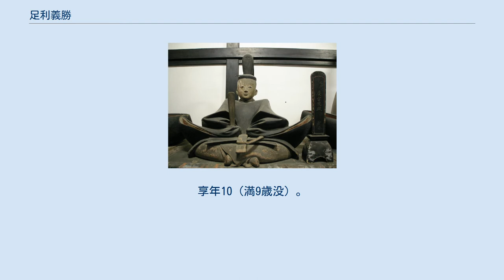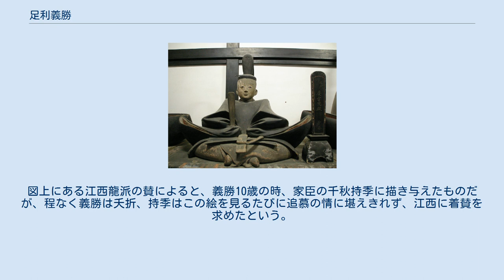足利義勝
足利 義勝（あしかが よしかつ）は、室町時代中期の室町幕府第7代将軍（在任：1442年 - 1443年）。
6代将軍・足利義教の嫡男で庶子。
 永享6年2月9日（1434年3月19日）、6代将軍・足利義教の長庶子として誕生した。
母は側室の日野重子であるが、正室の正親町三条尹子の猶子となり、世子として認められた。
幼名は千也茶丸（せんやちゃまる）と名付けられた。
 同年3月3日、畠山持国邸で一泊したのち、翌4日に政所執事・伊勢貞国の屋敷に入った。
その後、伊勢邸で養育され、室町第に入るまでの8年間を過ごした。
 嘉吉元年（1441年）6月24日、嘉吉の変が起こり、父・義教が赤松満祐に殺害されたため、26日に千也茶丸は室町第へ移された。
そして、管領・細川持之ら大名に擁されて、後継者となることが確認された。
 同年8月19日、千也茶丸は後花園天皇より、義勝の名を与えられた。
また、装束・髪型は童形のままであったものの、これより後は「室町殿」と呼ばれるようになった。
 嘉吉2年（1442年）11月7日、義勝は関白・二条持基を烏帽子親として、9歳で元服した。
また、併せて将軍宣下が行われ、義勝は将軍職を継ぎ、第7代将軍となった。
 嘉吉3年（1443年）6月19日、朝鮮王の使節である朝鮮通信使が入京し、義勝は使節と室町殿で会見している（『康富記』）。
このとき、幕府は義勝が年少であることや、多額の護衛費用を理由に入京を断ろうとしたが、使節から義教への弔意を伝えるためとの説明を受けたため、入京を渋々認めた。
朝鮮通信使は50騎に及び、楽隊も従えていたため、朝廷・幕府の要人は幼少の義勝をいかに威厳があるように見せるか苦悩したのではないか、と榎原雅治は推測している。
 同年7月21日、義勝は室町第で死去した。
在任わずか8ヶ月であった。
死因は落馬、暗殺など諸説があるが、赤痢による病死が有力であるとされている。
 後任の将軍には、僧侶になることが予定されていた同母弟で8歳の三春（のち義成、義政）が選出された（将軍就任はその6年後の1449年）。
だが、義勝、義政と幼少の将軍が2代続いたことから、朝廷や有力守護大名の幕政への関与が続き、将軍の権威が大きく揺らぎ始めることになった。
 義勝は幼年で政治能力が無かったため、細川持之が実権を掌握し、嘉吉の乱を起こした満祐の討伐を主導した。
また、「代初めの徳政」を求めた嘉吉の徳政一揆などを平定した。
持之の管領辞任後、畠山持国・山名持豊や生母の日野重子らが実権を握った。
 墓所は安国寺慶雲院にあったとされるが、焼失したため現存せず、遺骨等も所在不明となった。
 木像は等持院に現存している。
木像は束帯姿であるが、義勝は参内経験もなく死去したため、束帯を着用する唯一の機会であったと思われる朝鮮通信使との対面が参考にされたという見方もある。
 建仁寺の塔頭・霊源院には、義勝が描いたという「達磨図」が現存している。
図上にある江西龍派の賛によると、義勝10歳の時、家臣の千秋持季に描き与えたものだが、程なく義勝は夭折、持季はこの絵を見るたびに追慕の情に堪えきれず、江西に着賛を求めたという。